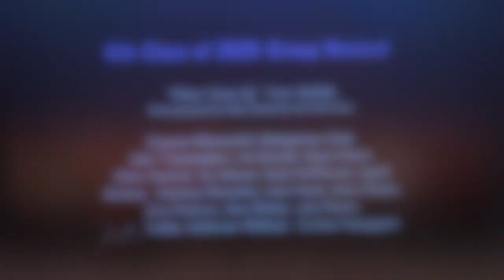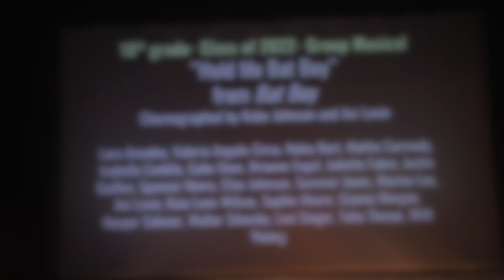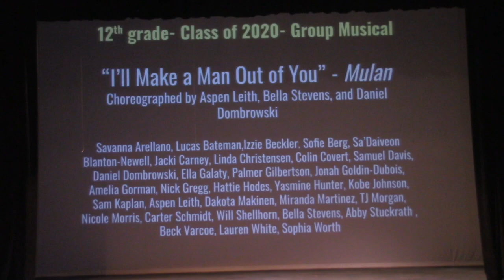Friday Group Musicals 2019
Denver School of the Arts Theatre Scene Night 2019